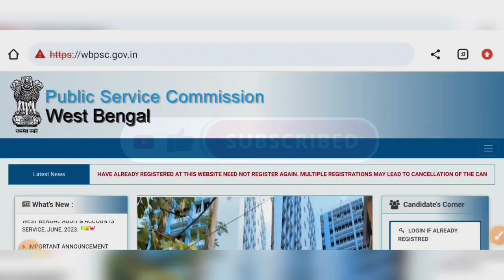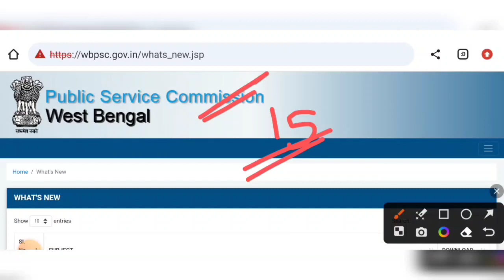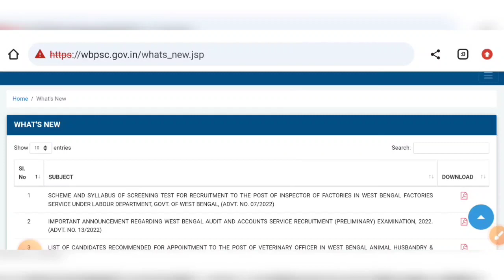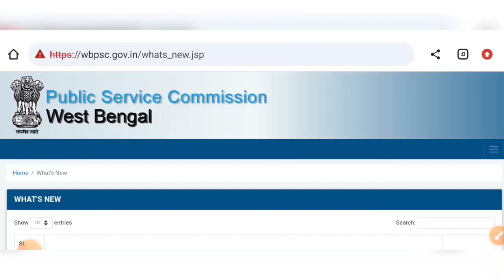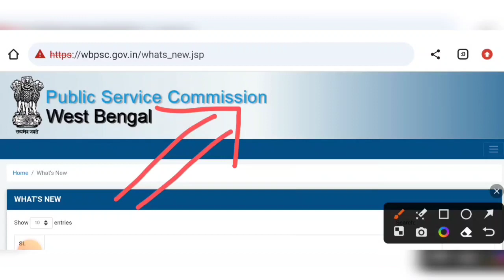WBPSC FOOD SI নিয়োগের সম্পূর্ণ নোটিশ প্রকাশ 2023? | কেনো এতো দেরি? | WBPSC FOOD SI New Vacancy 2023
Title:- WBPSC FOOD SI নিয়োগের সম্পূর্ণ নোটিশ প্রকাশ 2023 | কেনো এতো দেরি? | WBPSC FOOD SI Vacancy 2023

Notice:-

west bengal food department recruitment 2023
food department recruitment west bengal
wb food department recruitment 2023
food department new vacancy west bengal
west bengal food si recruitment 10th pass
10th pass food department recruitment 2023
west bengal food department new vacancy 2023
food sub inspector recruitment 2023
west bengal food si recruitment 2023
food si recruitment 2023
food si recruitment west bengal
wb food department new vacancy 2023
food si
wbpsc
job

10th pass food department recruitment 2023

food si

wbpsc

job

10th pass food department recruitment 2023

food si

wbpsc

job

10th pass food department recruitment 2023

food si

wbpsc

job

10th pass food department recruitment 2023

food si

wbpsc

job

10th pass food department recruitment 2023

food si

wbpsc

job